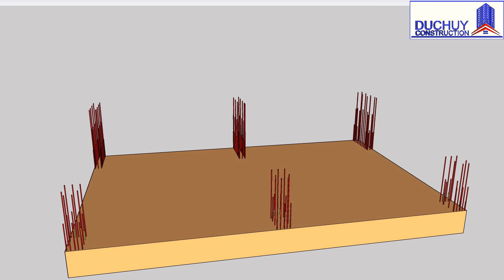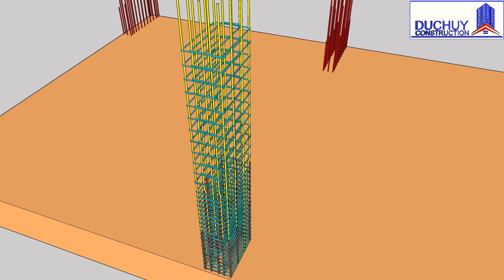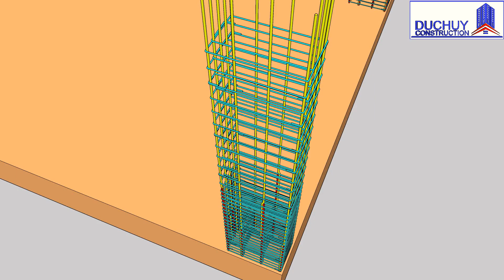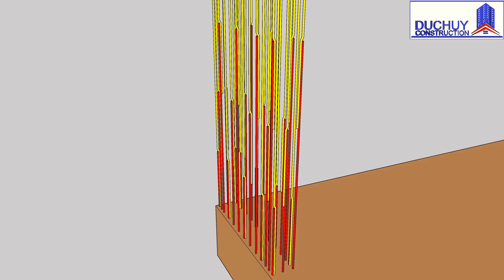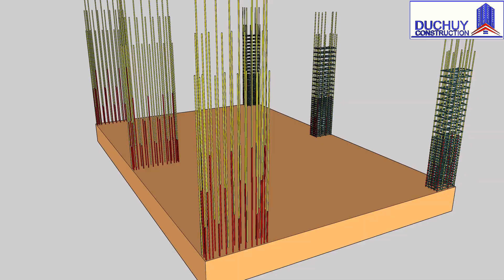13. Chi tiết cấu tạo và thi công lắp đặt thép cột, vách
kênh về lĩnh vực xây dựng, hướng dẫn thi công cho sinh viên và những bạn muôn tìm hiểu về lĩnh vực xây dựng.